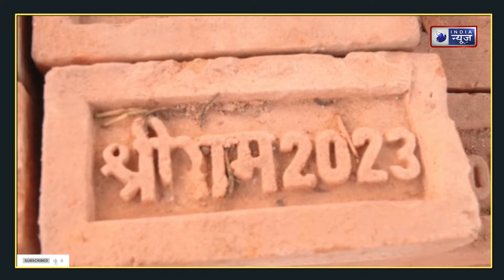Ayodhya : कैसे और कहां बनाई गई Ram Mandir में लगाई जाने वाली ईंट? | Shri Ram 2023 | India News